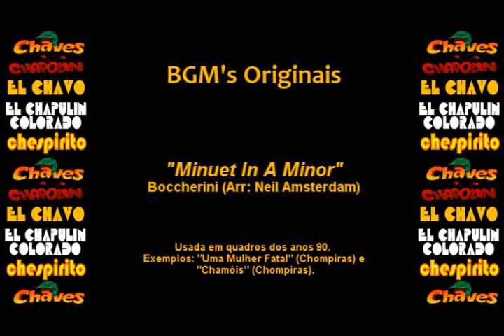Chespirito - Música Incidental (Soundtrack) - Minuet In A Minor